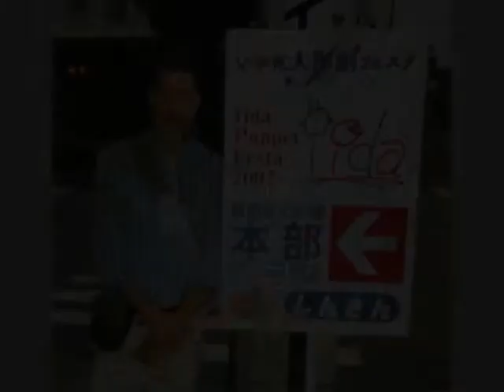Anima Sonho 25 anos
Clip em homenagem aos 25 anos do Anima Sonho Teatro de Bonecos, fundado em 1984 pelos irmãos Tiarajú e Ubiratan Carlos Gomes.